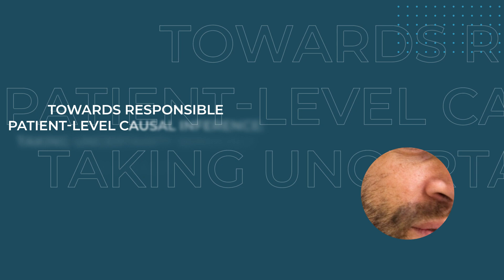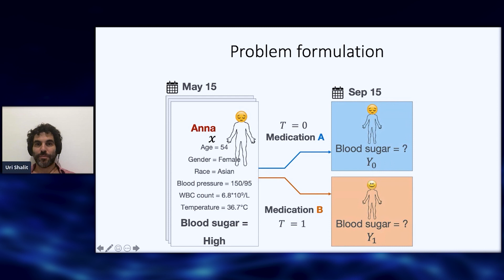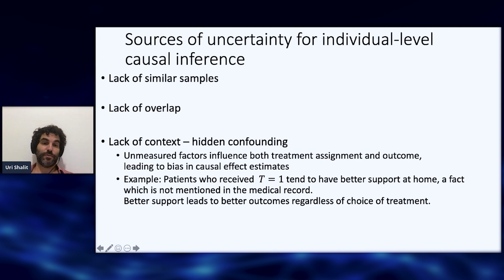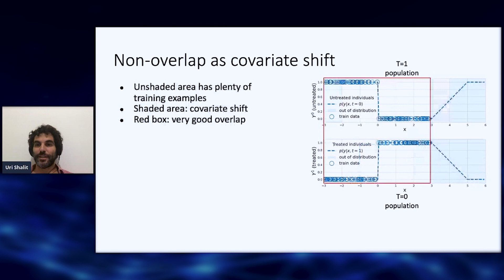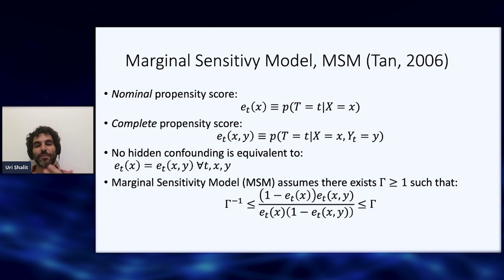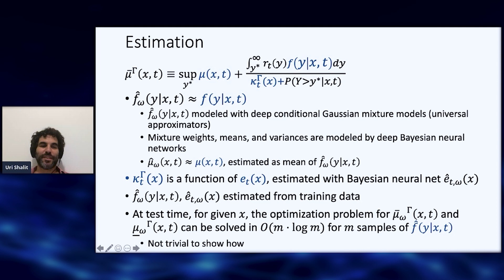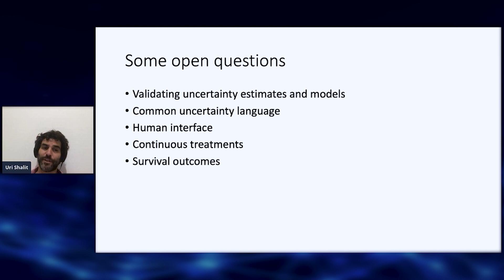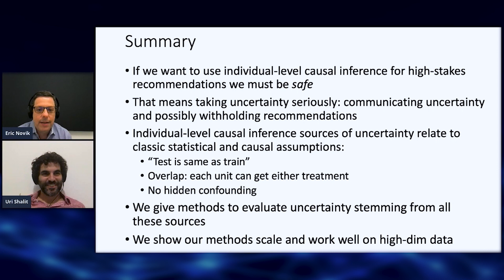Uri Shalit: Towards responsible patient-level causal inference: taking uncertainty seriously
Topics: Calibrated Webcast, Bayesian Inference, Causal Inference, Machine Learning, Healthcare

Uri Shalit is an Assistant Professor in the Faculty of Industrial Engineering and Management at Technion University. He received his Ph.D. in Machine Learning and Neural Computation from the Hebrew University in 2015.  Prior to joining Technion, Uri was a postdoctoral researcher at NYU working with prof. David Sontag.

Uri's research is currently focused on three subjects. The first is applying machine learning to the field of healthcare, especially in terms of providing physicians with decision support tools based on big health data. The second subject Uri is interested in is the intersection of machine learning and causal inference, especially the problem of learning individual-level effects. Finally, Uri is working on bringing ideas from causal inference into the field of machine learning, focusing on problems in robust learning, transfer learning, and interoperability.

Abstract
A plethora of new methods for estimating patient-level causal effects have been proposed recently, focusing on what is technically known as (high-dimensional) conditional average effects (CATE). The intended use of many of these methods is to inform human decision-makers about the probable outcomes of possible actions, for example, clinicians choosing among different medications for a patient. For such high-stakes decisions, it is crucial for any algorithm to responsibly convey a measure of uncertainty about its output, in order to enable informed decision making on the side of the human and to avoid catastrophic errors.

We will discuss recent work where we present new methods for conveying uncertainty in CATE estimation stemming from several distinct sources: (i) finite data (ii) covariate shift (iii) violations of the overlap assumption (iv) violation of the no-hidden confounders assumption. We show how these measures of uncertainty can be used to responsibly decide when to defer decisions to experts and avoid unwarranted errors.

This is joint work with Andrew Jesson, Sören Mindermann, and Yarin Gal of Oxford University.